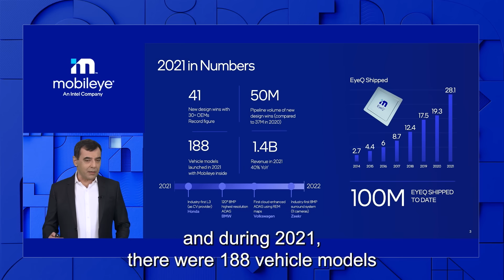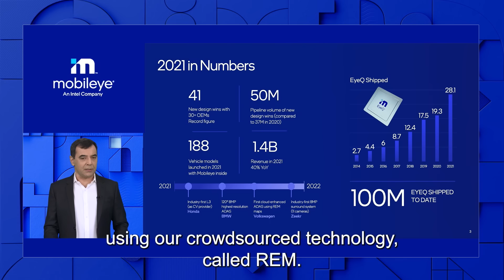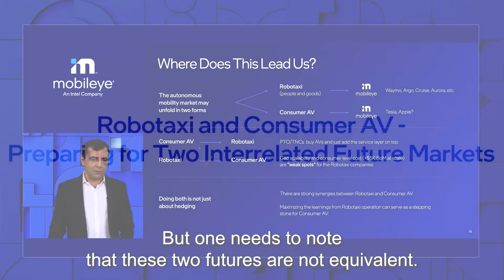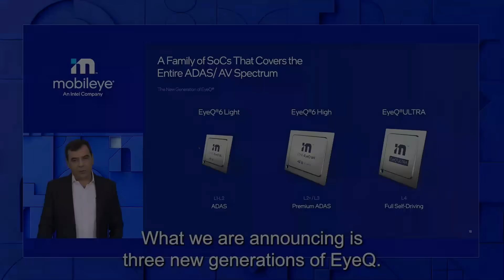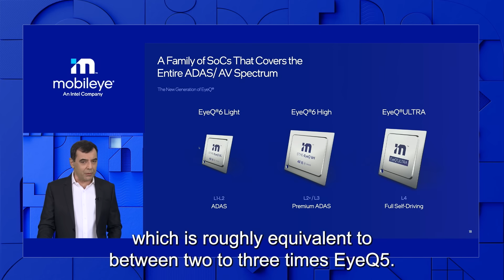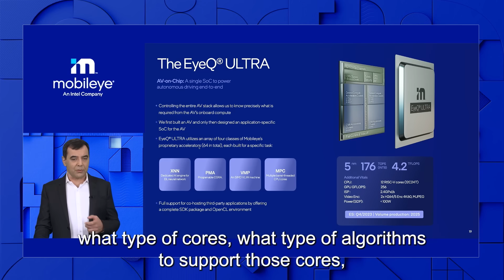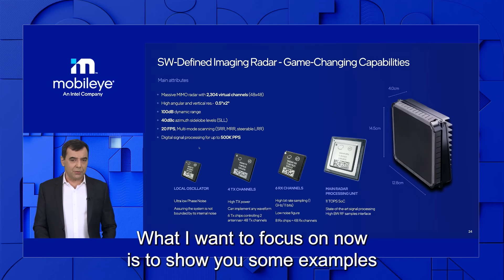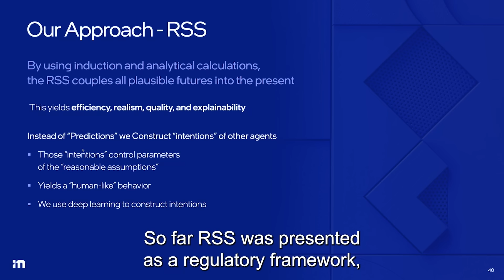CES 2022 Under the Hood Highlights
Mobileye CEO Prof. Amnon Shashua explains how Mobileye will deliver economically viable consumer autonomous vehicles to the world.

He unveils new chip technology, shares progress on radar and lidar technology, and, for the first time, discloses details about Mobileye’s approach to enabling fully autonomous solutions across vehicle types and use cases around the globe.

00:00 Introduction: Year in Review
02:23 Global AV Testing
03:25 Robotaxi & Consumer AV
04:55 Mobileye EyeQ® SoCs
06:33 Mobileye Radar and LiDAR
08:34 Lean Driving Policy